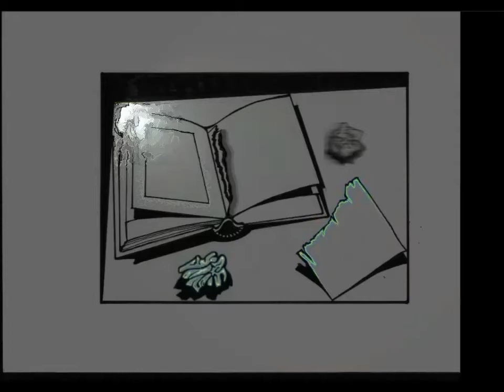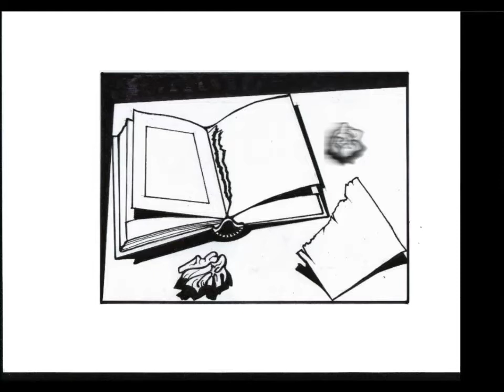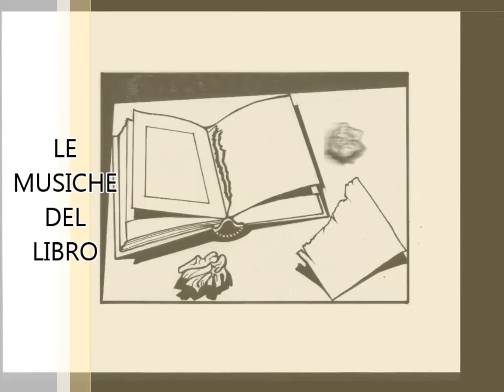On The Road Again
Una nuova veste grafica per le "Musiche del Libro", più dinamica e psichedelica.
   Il brano che Vi propongo è un classicissimo blues contaminato dal rock: "On The Road Again". Ripreso da un blues tradizionale dai Canned Heat nel 1968, innovativo nel trattamento della voce del cantante e successivamente, nel 1978, dal gruppo francese alfiere del cosiddetto space rock i Rockets che ne fecero una versione  ricca di effetti e sonorità elettroniche e spaziali.
   Il mio arrangiamento getta un ponte tra le due versioni.